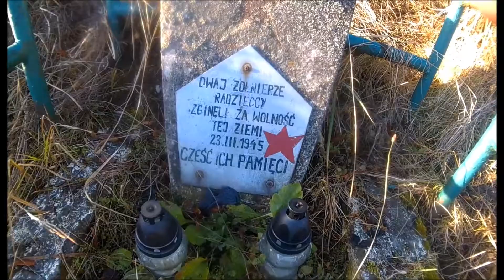Ścieżki rowerowe okolic Gdańska -przejazd Straszyn - grób żołnierzy radzieckich